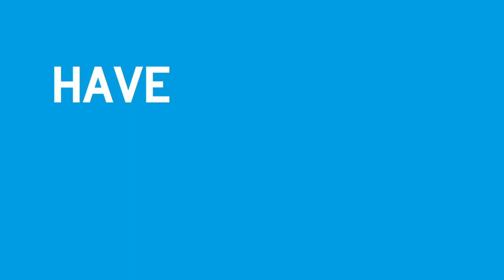Gekås Ullared Bargain Shopping Destination for Students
Hello Everyone! Raeed here!

Shopping can be expensive on a student budget and it is difficult to survive without proper winter clothing, or essential stuff for your new room/apartment. To solve this problem you can travel to Gekås Ullared which is the largest department store not only in Sweden but also in Scandinavia. You can shop your essential items on a budget and save some money. Hopefully this video will help you to travel there. For more detail information I have provided the website address of Gekås below: